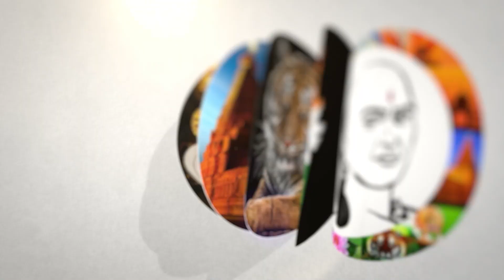கட்டுக்கடங்காத கூட்ட நெரிசல்!சோகத்துடன் திரும்பும் ஐயப்ப பக்தர்கள்| Uncontrollable crowd| Sabarimala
சாணக்யா!